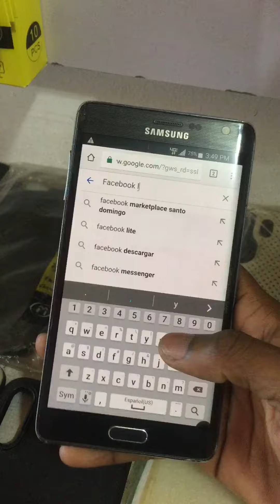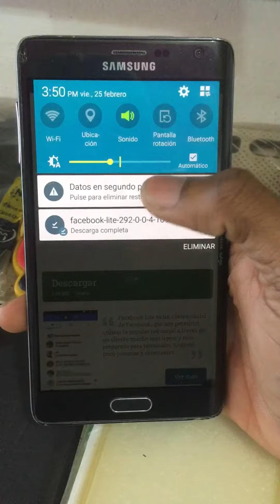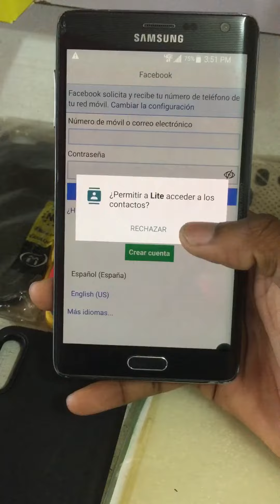Instalando Facebook sin cuenta de Google fácil y rápido 🎧📲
instalando facebook sin cuenta de Google